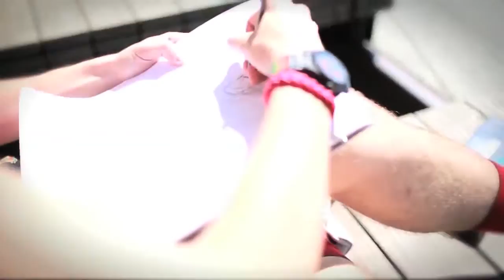DrJays perform always 2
Campaign shot in New York edit and music by Phil Brown for DrJays.com